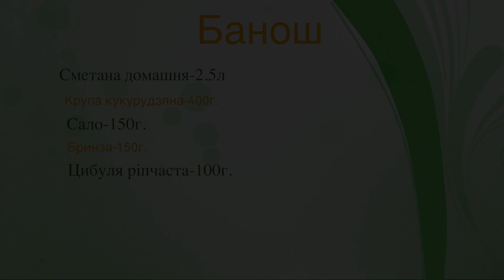Готуємо Банош на вогні.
Готуємо банош на вогні за 15хвилин.
ஜ ஜ۩ Valeriy Tsantsaridi ۩ஜ ஜ
║◆• Valeriy Tsantsaridi ™ presents VTHD
║◆✔ Не забудь про палець вверх!
║◆✔ Не забудь залишити свою думку в коментарях! Для розвитку каналу.